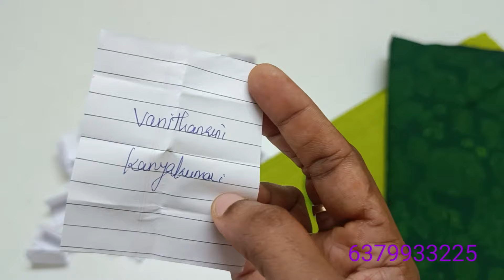South cotton sarees// (29/5/24)